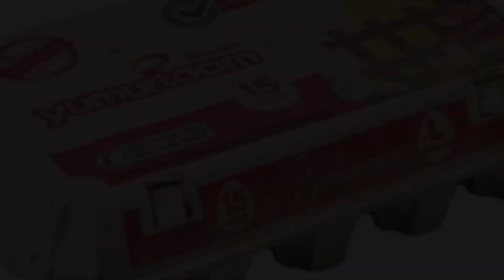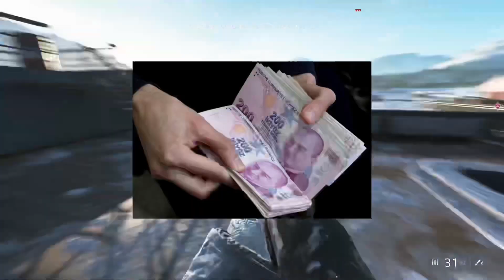KIRMIZI TUBORG’A YAPILAN ZAMDAN SONRA BENEKLİ AYHAN HAYATINI KAYBETTİ. (Zamlar hakkın)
Herkese selamlar arkadaşlar asgari ücretin yükselmesiyle birlikte kullanmış olduğumuz ürünlerede yüksek zamlar gelmeye başladı. Sigara ve alkole yapılan zam hakkında kişisel yorumda bulundum.

Benekli Ayhanın kırmızı turborg’a yapılan zamdan sonra ölmesi üzerine…

ELEŞTİRİ - YORUM
Eleştiri ve yorum konseptim genel olarak gündemle alakalı güncel paylaşımlardan derlediğim ve üstüne yorumladığım podcast’lerden oluşmaktadır.Çoğu insan bunu saçmalık olarak adlandırsa da kişisel yorum ve düşünceyi en iyi izleyicilere aktarma yöntemidir. En azından bana göre…

HAKKIMDA
Merhaba arkadaşlar ben Doğukan 23 yaşındayım ve hala üniversite eğitimime devam etmekteyim. Eskiden gündemle alakalı sokak röportajlarını montaj ve edit yaparak paylaşırdım.Fakat kendimi ifade edip öznel yorumlarımı sizinle paylaşacağım bir youtube kanalı fikri daha cazip geldi ve bu konsepte başladım.

Toprağına yandığım podcast ve eleştiri  kanalıdır. Gündemle alakalı siyaset,kişiler üzerine eleştiri ve farklı konularda eleştiri ve kişisel düşüncemi yansıttığım podcastleri bu kanalda bulabilirsin.

Benekli Ayhan, benekli Ayhan kırmızı tuborg,benekli Ayhan kırmızı tuborga yapılan zammı duydu,benekli Ayhan Ankara gücü,benekli Ayhan kırmızı tuborg seviyor,benekli Ayhan üzüntülü,sigara ve alkol zammı, sigaraya ve alkole yapılan zam, 2023 sigara zammı ve alkol zammı,asgari ücrete yapılan zam